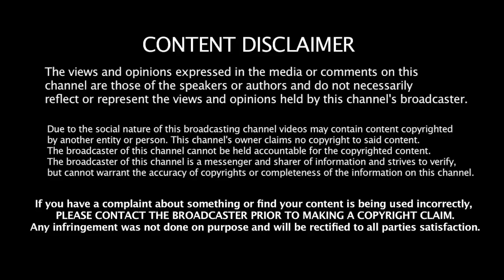சந்திரசூட்டின் சம்மட்டியடி! ரவி படுத்தேவிட்டார் - anandseenivaasan Jeeva Today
Jeeva Today